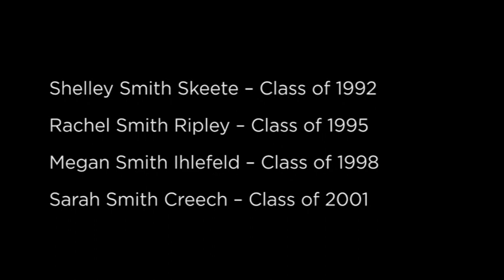Coach Storm Retirement Video